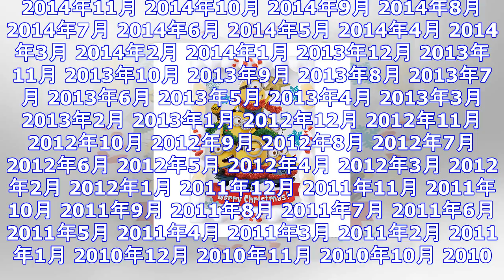ミニオン初のキャラデコプリントケーキが新登場！ クリスマス限定デザインとして、プレミアムバンダイで予約受付中 ｜ ガジェット通信 getnews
DATE:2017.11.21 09:47 HARAJUKU KAWAii!! STYLE ガジェット通信 GetNewsを≫ @getnewsfeedさんをフォロー 2017年公開の映画『怪盗グルー...